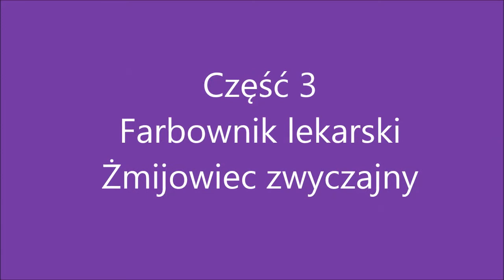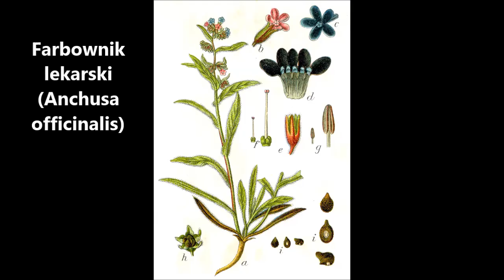Dwie rośliny "w trzy minuty" (cz.3) - farbownik lekarski i żmijowiec zwyczajny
Dwa szorstkie zioła z rodziny ogórecznikowatych (tradycyjnie określanej jako szorstkolistne). Jeśli ktoś chce się dowiedzieć, co wspólnego ma farbownik z farbą a żmijowiec ze żmiją, to zapraszam do obejrzenia filmu.